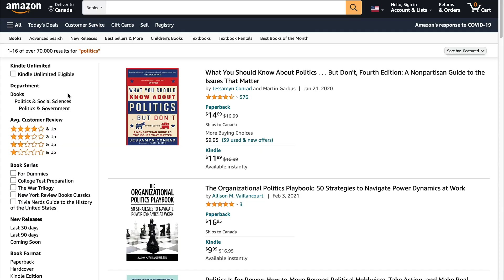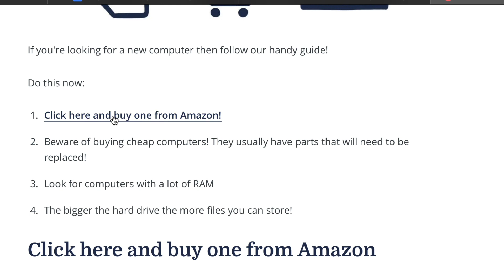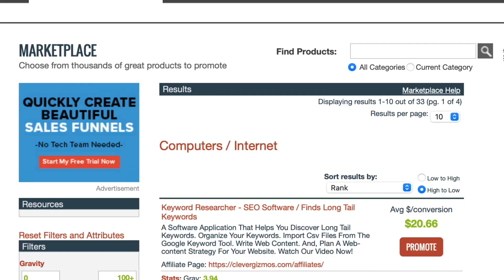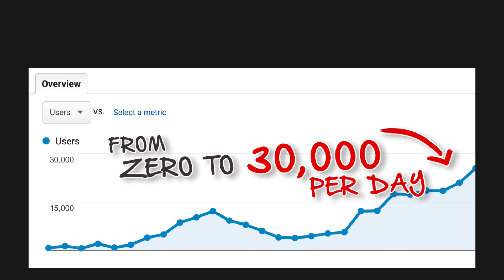5 Ways To Make Money From Your Blog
I will share 5 of the best ways I make money online blogging, and then you tell me which ones you want to learn more about, so I can make more tutorials for you.

Does that sound fair?

I made my first dollar online in 2004 with Google Adsense, but I don’t recommend doing that. It takes too long and the earnings are pretty low.

So here is how to make REAL money on the Internet, so you can make the equivalent of a part-time job, and then who knows, maybe you can eventually scale it, quit your job and to go full time like me.